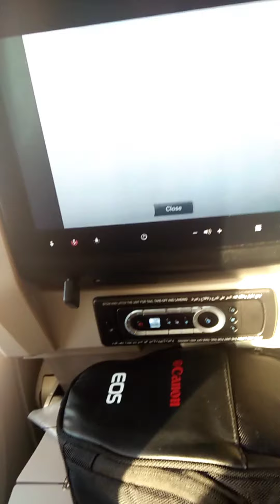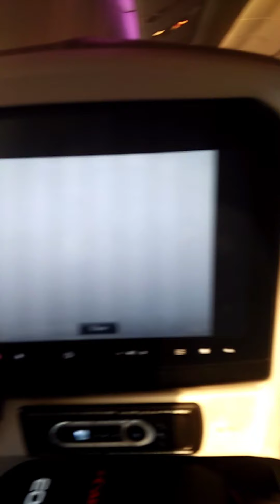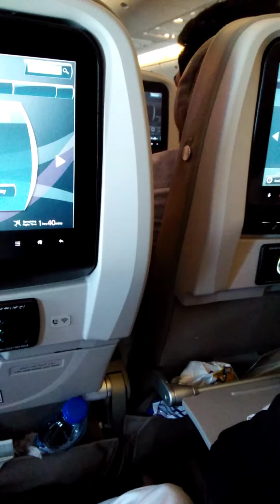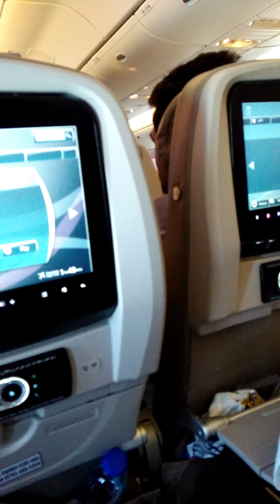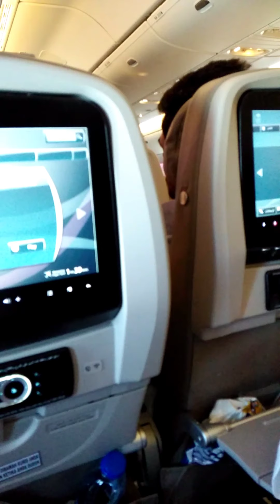Landing At Allama Iqbal International Airport Lahore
landing at lahore airport
landing at allama iqbal airport
flight travel vlog
traveling

lahore airport landing
allama iqbal international airport
allama iqbal international airport lahore
lahore international airportallama iqbal international airport lahore inside
allama iqbal airport lahore

pakistan

pakistan airport
pakistan international airlines
allama iqbal international airport lahore pakistan